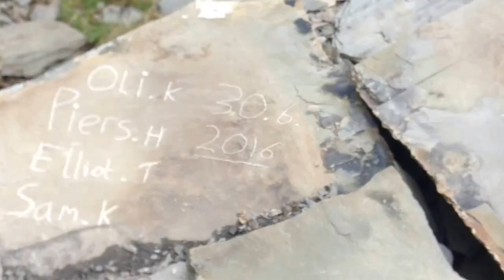I'm Gonna Be Music Video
The result of 5 long days in the Lake District and a long and painful upload